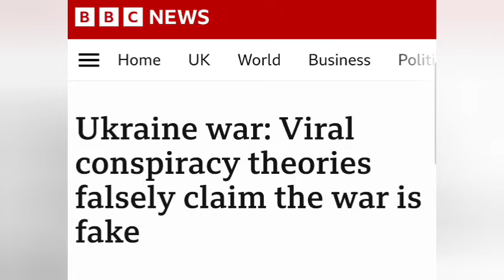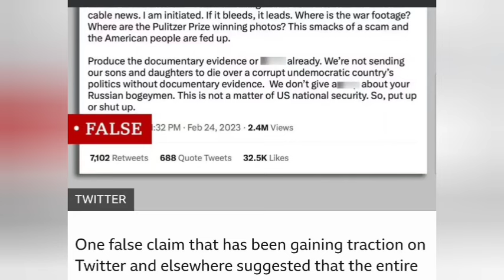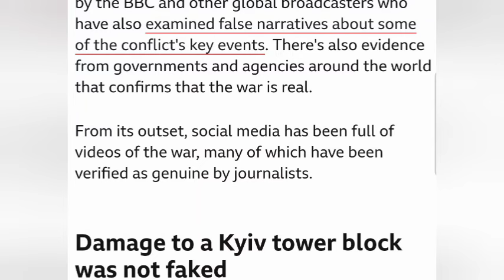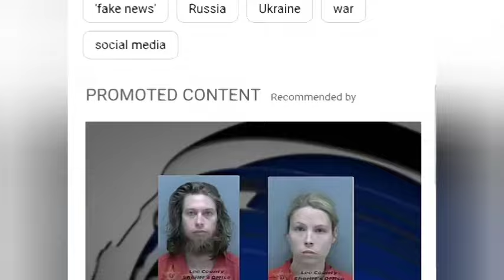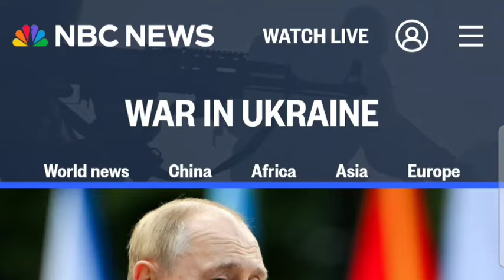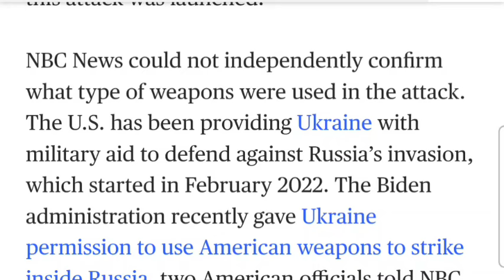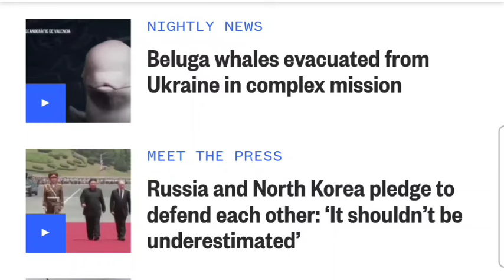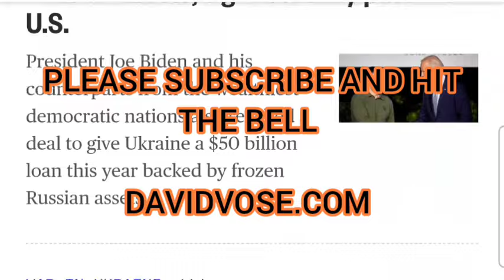Lewensk is an Actor the whole Thing Is Theater - 1856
This gets scary, not the war the lies!